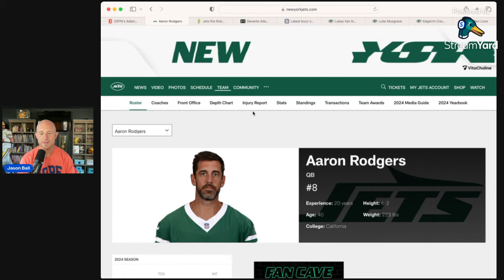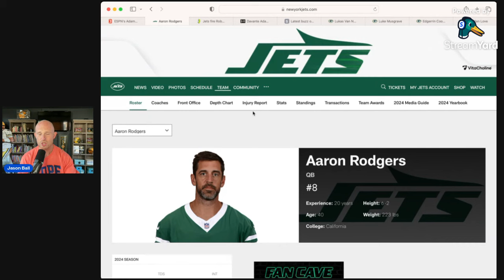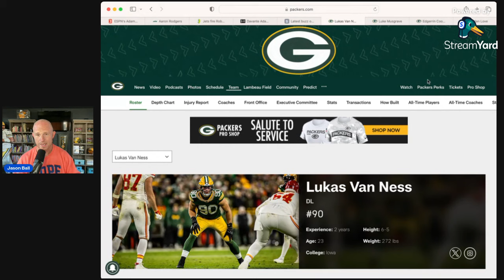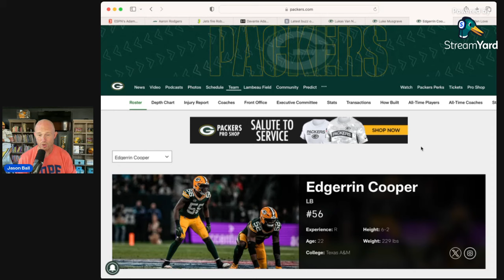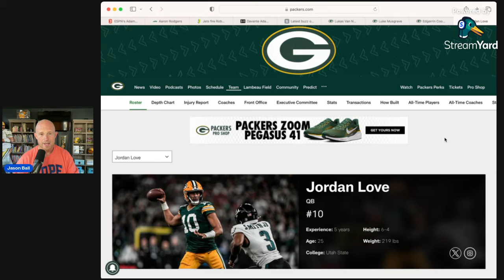Green Bay Packers Trade Results Are HUGE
Green Bay Packers
NFL
Packers Football
Green Bay Packers Football
Jordan Love
Aaron Rodgers
Jets
Lambeau